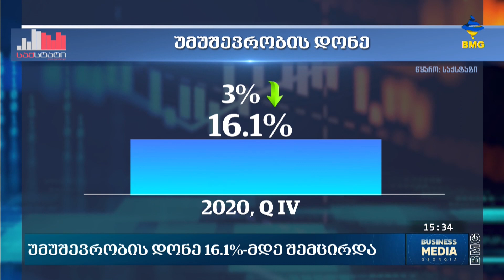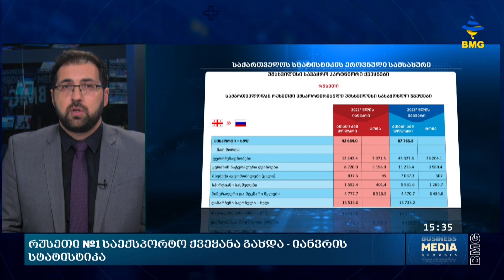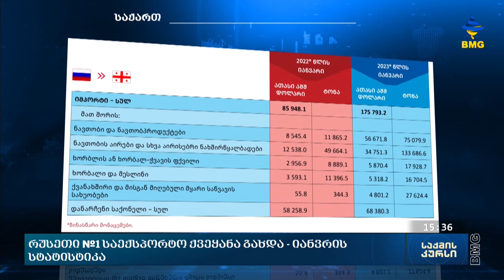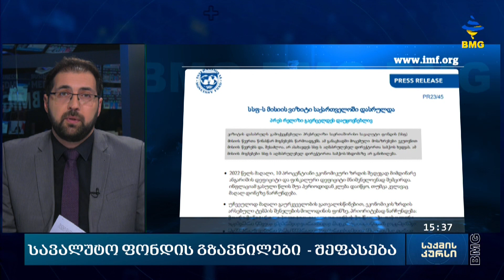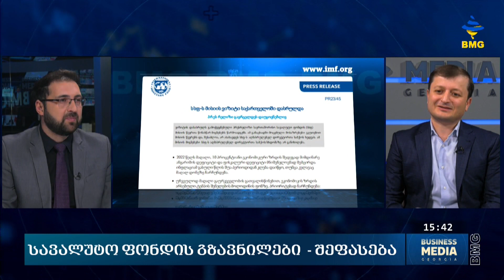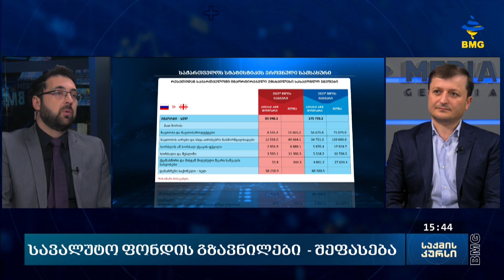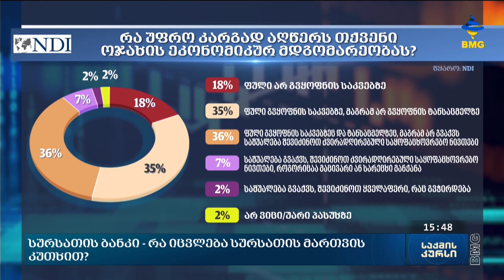საქმის კურსი - 20.02.2023 _15:30 - გადაცემა სრულად